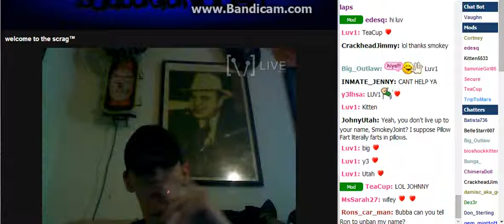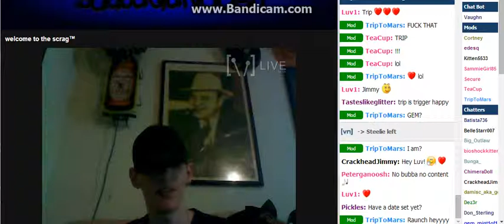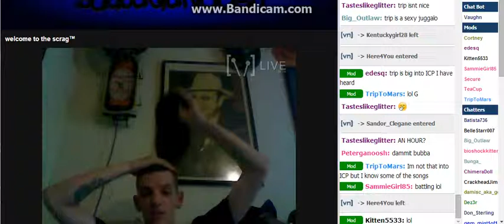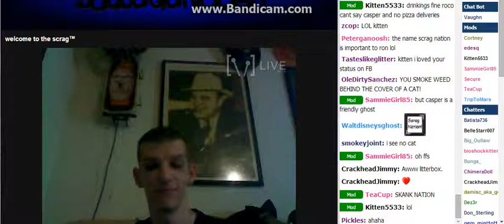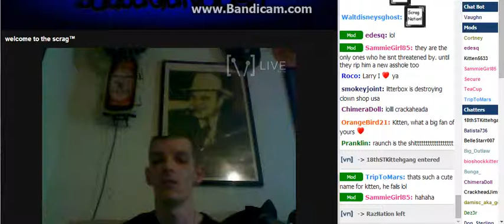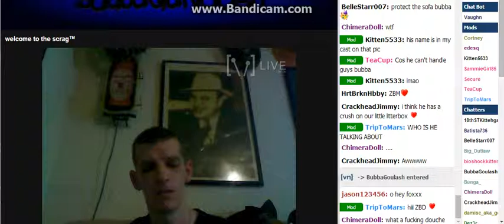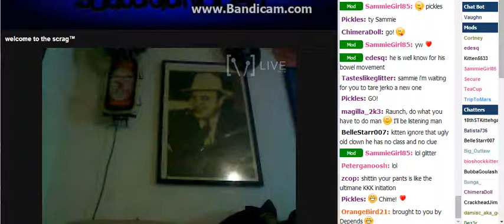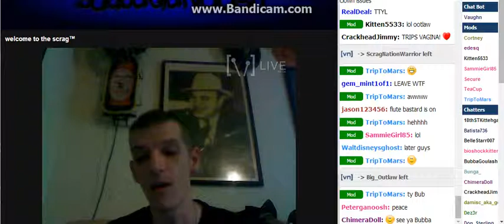The Scrag Nati0n with Ranch F0xxx